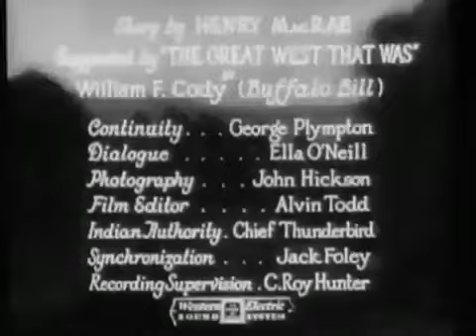1931: Battling With Buffalo Bill (2/12) Circling Death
BATTLING WITH BUFFALO BILL.
A western adventure serial in twelve episodes. Buffalo Bill battles gambler Jim Rodney who is trying to scare off the townspeople so he can gain possession of a gold strike discovered in the area

CAST.
Tom Tyler / William 'Buffalo Bill' Cody
Lucile Browne / Jane Mills
William Desmond / John Mills
Rex Bell / Dave Archer
Francis Ford / Jim Rodney
George Regas / 'Breed' Johns
Yakima Canutt / Scout Jack Brady
Nelson McDowell / Townsman Under Wagon
Bud Osborne / Joe Tampas - Henchman
Oscar 'Dutch' Hendrian / Dutch
Chief Thunderbird / Chief Thunder Bird
Harry Tenbrook / Henchman
Matthew Betz / Townsman
Edmund Cobb / Andy
Buck Connors / Townsman
Allen Holbrook / Bill
Cliff Lyons / Rider
Bill Patton / Messenger
Art Mix / Tex + Zeke
George Morrell / Sam
Buck Moulton / Buck
Bob Reeves / Bob
Charles Brinley / Townsman chapter 1
Bob Burns / Rider Chapter 1
Jim Corey / Red Dirk Chapter 1
Blackjack Ward / Bill Brady Chapter 1
Tom Smith / Townsman Chapter 1
Joe Bonomo / Joe Brady Chapter 4
Bobby Nelson / Ezra Podge Chapter 4
Jim Thorpe / Swift Arrow chapters 9 & 12
John Beck / Hiram Podge Chapters 4 & 5
Milton Brown / Milt Chapters 6 & 9
Fred Humes / Steve Chapters 11 & 12
Beulah Hutton / Dolly Chapters 3 & 11
Chief Many Treaties / Chief Big Crow Chapter 11
Merrill McCormick / Len Tampas Chapters 6 & 7
Arthur Millett / Election Official Chapters 6
Charles Murphy / Townsman Chapters 6 & 10
Tex Phelps / Townsman Chapters 6
George Sowards / George Chapter 11
Bill Wolfe / Townsman Chapter 10
Lew Kelly (Narrator)
Pardner The Horse (Bill's Horse)

CREDITS.
Director: Ray Taylor
Book: William F. Cody
Dialogue: Ella O' Neill
Story: Henry McRae
Producer: Henry MacRae
Cinematography: John Hickson
Film Editing: Alvin Todd
Continuity: George H. Plympton
Assistant Director: Yakima Canutt
Stunt Doubles: Joe Bonomo, Yakima Canutt & Cliff Lyons

DETAILS.
Country: USA
Release Date: November 23, 1931
Production Company: Universal Pictures